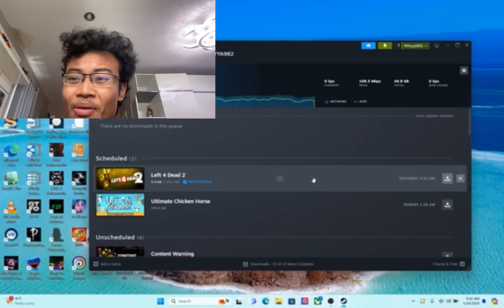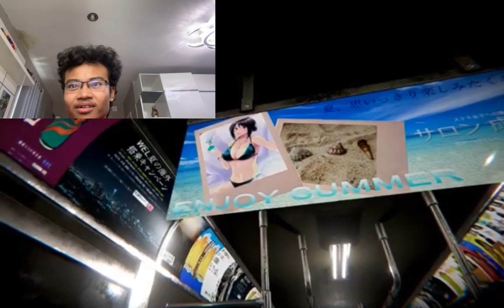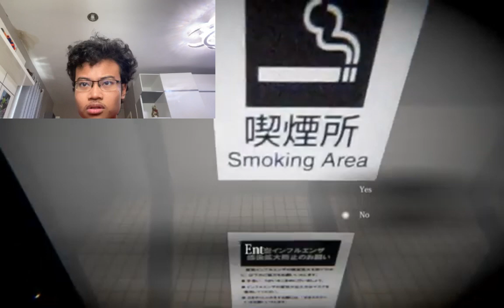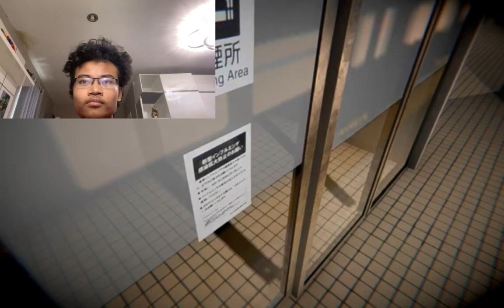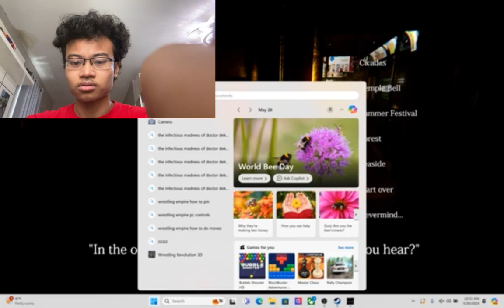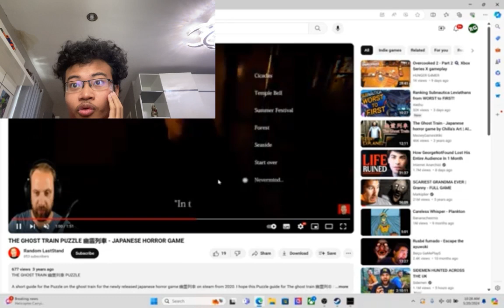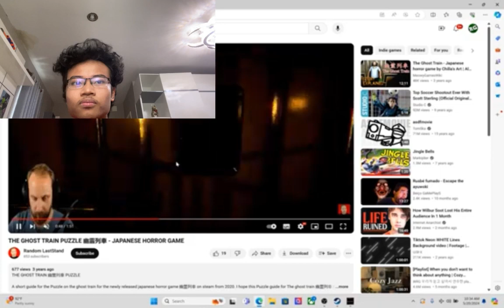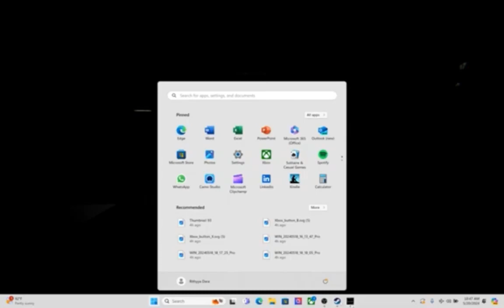OMGG DON’T JUDGE BECAUSE DAMNN YAYYYYA | The Ghost Train Part 1